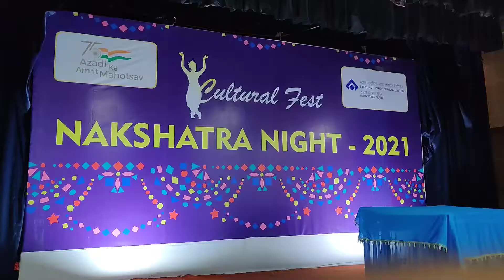MEGHA || SAIL ISP BURNPUR || NAKSHETRA NIGHT 2021 || BURNPUR CLUB || MEGHA MIKE & LIGHT CENTRE